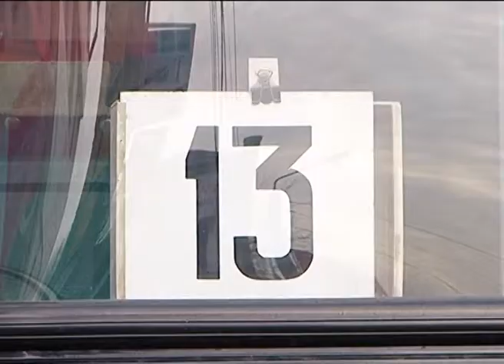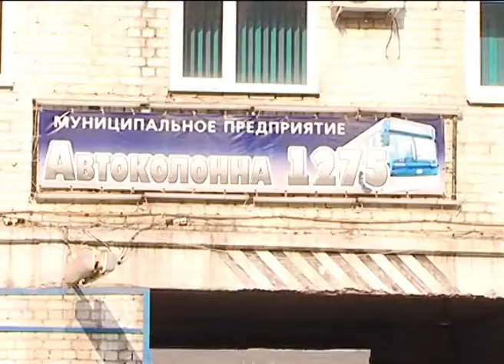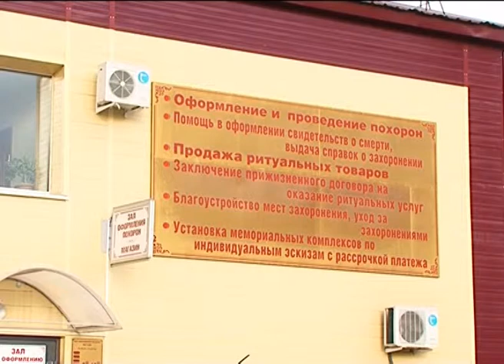вестник 24 11 13